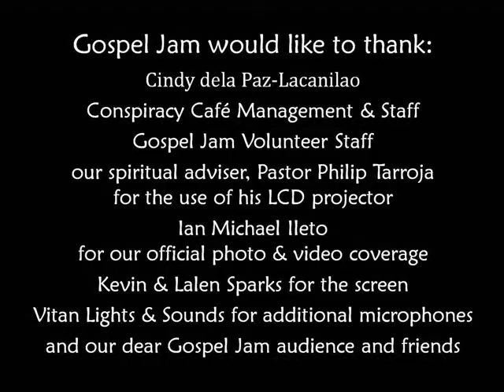Cindy dela Paz-Lacanilao sings Hesus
Performed at Gospel Jam February 21, 2010. Gospel Jam is a non-profit inspirational musical event held every Sunday 5:30 to 9:00 pm at Conspiracy Garden Café, 59 Visayas Avenue, Project 6, Quezon City, Philippines.